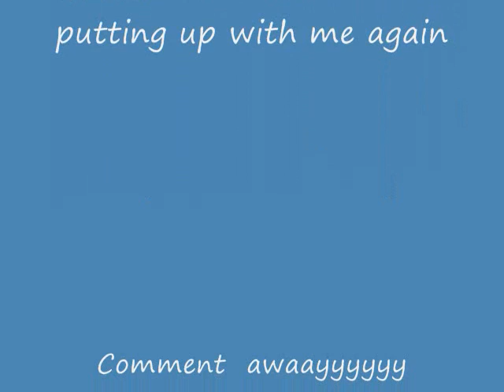Bathroom pipe smoke and a few work happenings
Smoking  a  pipe  in  my  bathroom  on  the  throne,  whilst  I  tell  a  few  work  stories